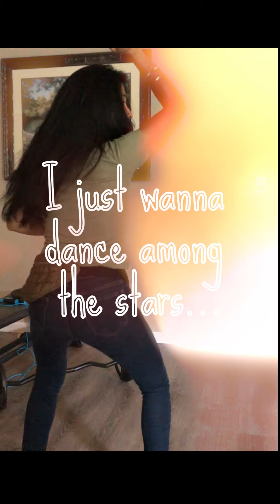Afterhours Dance by Nhejzheen 2024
How to stay fit, and dance like there’s no one watching. The goal is not to be sexy, but to be healthy. Or, both! Either way, whatever makes you happy. If I had to do this in a club or on stage, you would have to pay me. Since I love you, my show is free. 😂 You can have me wiggle in a brothel but don’t you dare touch me. I’ll turn into a Power Ranger. Ladies, just don’t let your honey pie see you. Mr. Macho will definitely grab you. You won’t finish your show. 😂 Remember: You are the shining star in their Universe. You gotta put yourself first before you can help others. So, work on yourself! You cannot love others unless you fully love yourself first. Let yourself shine brightly!

I don’t know, dancing is one of the things that makes me happy. Keep wiggling my dearly loves! I do it almost every day. If I can do it, so can you. Remember: health is wealth. Dancing is free. You can do it wherever and whenever. The happier you, the more loving and kind person you will be. Trust me and – most importantly – trust yourself! Stay young and beautiful!

Side Note: We had a dental appointment. After coming home and doing some chores, I had the urge to do some wiggling and recording. It was about time for us to go to a coffee shop. But the show must go on. It does not require anything extravagant. The preparation and execution only take me a few minutes but editing it requires multiples times longer. I can’t be a video editor. It drives me nuts. What you see is what you get.